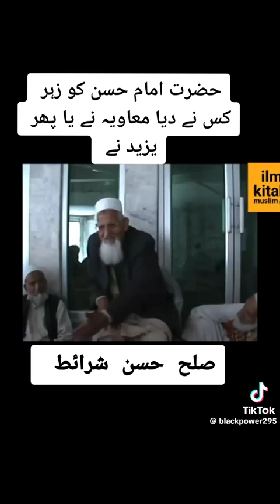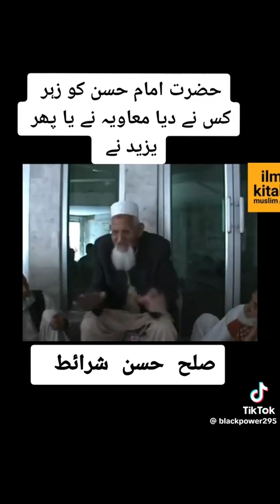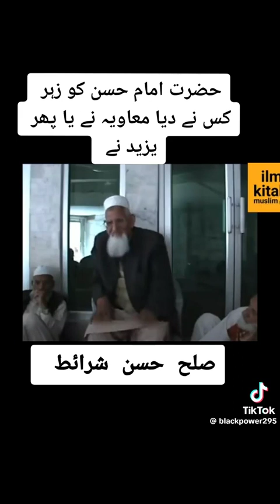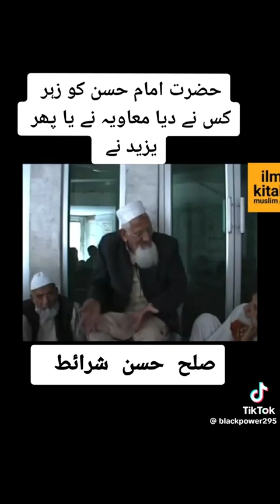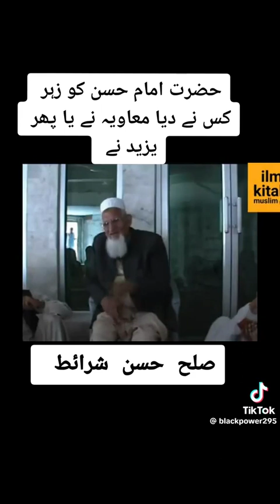Hazrat Hasan as ko zehar kis Nay dia. Molana ishaq ra and engineer Muhammad Ali Mirza question.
moharam special
waqia karbla huwa kuew tha
waqia karbla k isbab
waqia karbla
Banu umaia Kay zulm